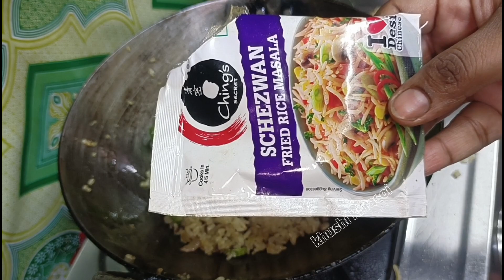बासी बची हुई खिचड़ी अक्सर फेक दिया जाता है, लेकिन अगर आप इस तरह fry कर दोगे तो सभी मांग कर खाएंगे ,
home made nashta recipes
khichdi

thnx for waching video 🙏